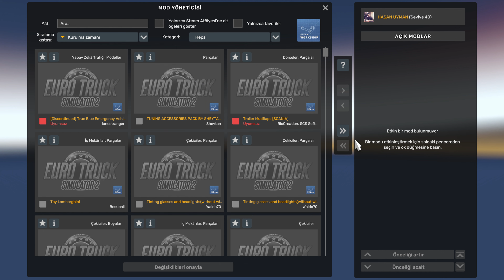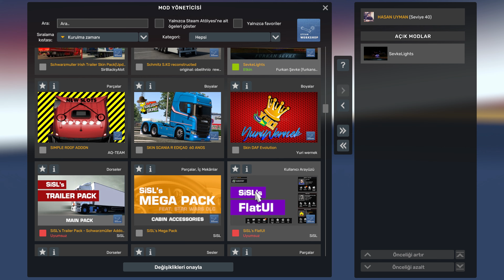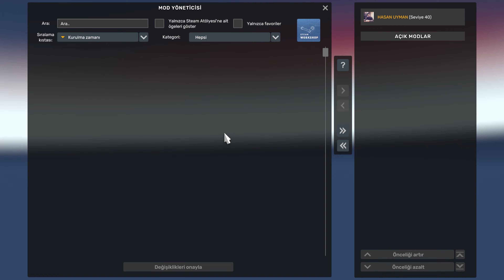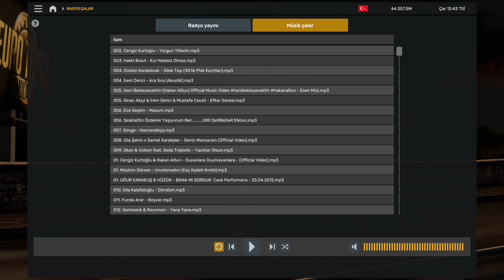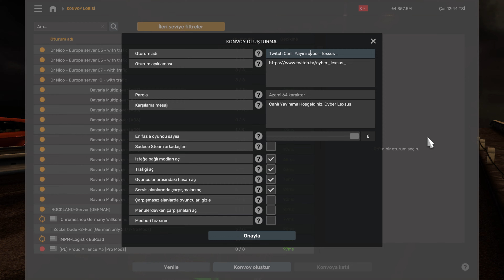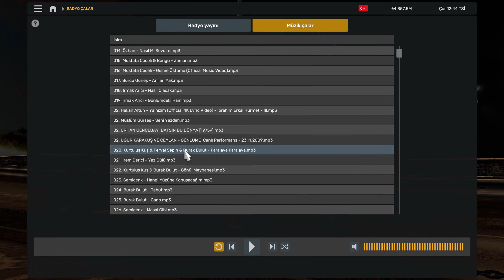4K⭐Euro Truck Simulator 2⭐ 03/07/24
⭐- By Cyber Lexsus